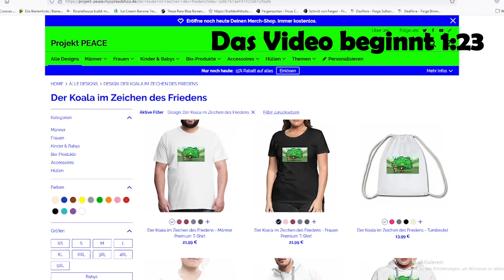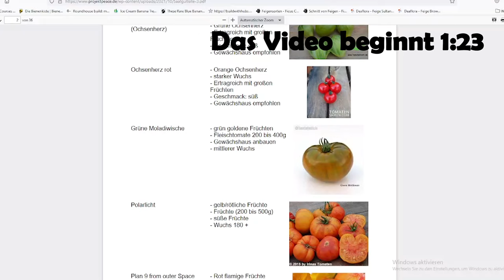Wenn es schnell gehen muss | Grassaftpulver von Lebenskraft Pur + Verlosung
Mit den Produkten von Lebenskraft Pur kannst du deine eigene Gesundheit unterstützen. Mit den Grassaftpulver kannst du unterwegs schnell und einfach Säfte mischen. Nutze nun die Möglichkeit, Produkte bei der Verlosung zu gewinnen.

Teilnahmebedingung:

1, Schreibe einen Kommentar, mit den
2. Teile eines meiner Video (außer dieses!) auf social Media (Facebook, Telegram, Whatsapp, Twitter, LinkedIN usw.) und mache einen Screenshot.
4. Versendung innerhalb Deutschland oder nach Österreich

Rechtsweg und dergleichen sind ausgeschlossen. Die Verlosung geschieht nicht in Kooperation mit YouTube/Google oder anderen Dritten.
Datenschutz: Es findet keine Weitergabe von persönlichen Daten statt, es wird nichts gespeichert, alle Daten, die anfallen könnten, werden sofort nach Gebrauch gelöscht.